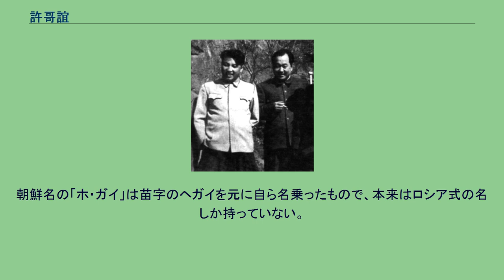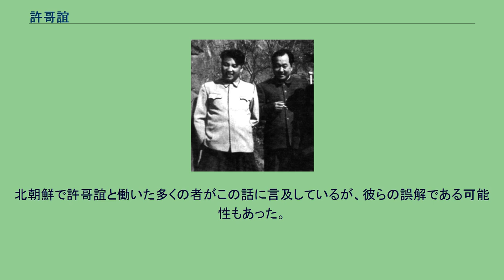許哥誼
許哥誼（ホ・ガイ、1908年3月18日 - 1953年7月2日）は、朝鮮民主主義人民共和国（北朝鮮）草創期の政治家。
ロシアに移民した朝鮮民族、いわゆる高麗人の代表的人物の一人であり、ソ連名はアレクセイ・イワノヴィチ・ヘガイ（ロシア語: Алексей Иванович Хегай）。
朝鮮名の「ホ・ガイ」は苗字のヘガイを元に自ら名乗ったもので、本来はロシア式の名しか持っていない。
1908年、ロシア帝国領ハバロフスクの高麗人家庭に生を受けた。
父親は朝鮮人学校の教師であったと伝えられる。
「高麗人」と呼ばれる朝鮮人移民がロシア沿海州に流入を始めたのは、19世紀中葉のことと見られている。
政府は、これらの移民を時には有益な労働力として利用し、また時には国境の不安定要素として強く警戒した。
彼の生涯は、こうした時の指導者たちの思惑に翻弄されるものであった。
1911年に母が亡くなり、その数か月後に父が自殺した。
兄弟と共に金山で抗夫としてしばらく働き、非熟練労働者もしくは小さな商売をする行商人として生計を立てていた叔父に育てられた。
当時高麗人たちの多くは経済的苦境に身を置いていたが、それは若いヘガイにも同様であった。
1920年、ハバロフスクのタバコ工場で働き始めたが、新聞売りや理髪店の見習い、日雇い労働者と何度も職を変えなければならなかった。
ただ彼は読書好きであり、様々な職に身を投じながらも学業に励んだ。
ヘガイは朝鮮人学校に行き、そこからロシア人中学校に進学した。
1924年、共産党の青年組織であるコムソモールに加盟。
1926年ごろから将来を期待された専従職員として多くの会議や集会に出席し、1930年11月、22歳でソビエト連邦共産党の一員となった。
この時推薦人となったのは、当時の高麗人社会の指導者的存在であったアファナーシー・キムと極東地方コムソモール委員会書記のリソフスキーである。
以後も順調な昇進を続け、1936年末には高麗人の自治地であるポシェト朝鮮民族地区のコムソモール第一書記に、また翌年には同地区の党第二書記にそれぞれ就任した。
なおこの時の同僚活動家たちが、後の北朝鮮草創期における「ソ連派」の中核を占めることとなる。
しかし日本とソ連との間に緊張感が高まるにつれ、高麗人たちは厳しい監視下に置かれる。
彼らの住む地域は国境を挟んで日本領に隣接し、そしてその国境の向こうにはその民族的同胞である朝鮮人たちが暮らしている。
スターリンはこの高麗人居住地が日本のスパイの温床となることを恐れた。
実際には高麗人のほとんどはソ連政府を支持していたが、日本軍がこの地で朝鮮人を使って諜報活動を行っていたのもまた事実であった。
スターリンは彼ら高麗人に強い猜疑心を抱き、高麗人が国境地域にいる限りスパイの侵入は続くと考えていた。
かくして日本との関係を疑われた高麗人党幹部たちは、次々と粛清されていった。
第一人者であったアファナーシー・キムも、1936年関東軍と通じて反ソ暴動を企図したとして逮捕される（1938年処刑）。
ヘガイも例外ではなく、役職を解かれ、党を除名されてしまう。
そしてスターリンの疑念は、ゲンリフ・リュシコフの指揮の元1937年から行われた、全高麗人の中央アジアへの強制移住という暴挙に結実する。
多くの悲劇をもたらしたこの強制移住であったが、しかしヘガイはこの移住のドサクサにまぎれて官憲の目を逃れ、粛清を免れることに成功した。
1939年、ヘガイは復党を認められる。
第二次世界大戦においては、ウズベキスタンの地区党委員会書記などを務め、党の中堅幹部として活躍した。
終戦後ソ連政府は自らの指導下にある朝鮮民族の共産党員たちを、自軍の占領する北部朝鮮へ送り込んだ。
彼らは当初、ソ連側の通訳官という立場に過ぎなかった。
しかし彼らは絶対的な権威を持つソ連側との繋がりを武器に、やがて同胞である朝鮮人社会の主導権を握ることとなる。
こうした状況は「通訳政治」とも呼ばれる。
そしてその通訳たちの中心を占めたのが、かつて沿海州に暮らし、今は中央アジアの地に住む朝鮮人移住者＝高麗人たちであった。
ソ連からのこうした「高麗人」派遣は、計画的・組織的に行われ、党組織などについての教育を受けた高麗人たちが、続々と「母国」朝鮮の地を踏んだ。
許哥誼という朝鮮式の名を名乗るようになったかつてのアレクセイ・ヘ...